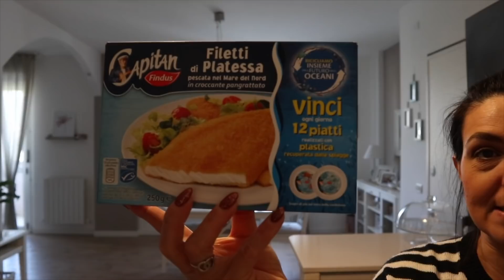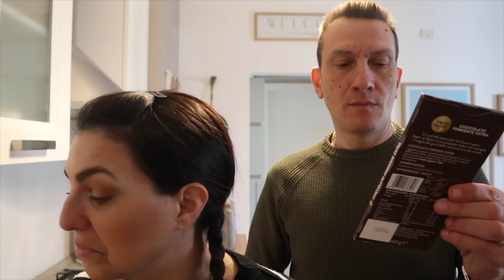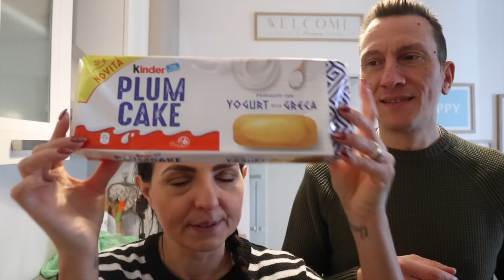Mega spesa settimanale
ATTIVA LA CAMPANELLINA 🔔🔔 X NON PERDERE I PROSSIMI VIDEO 🥰